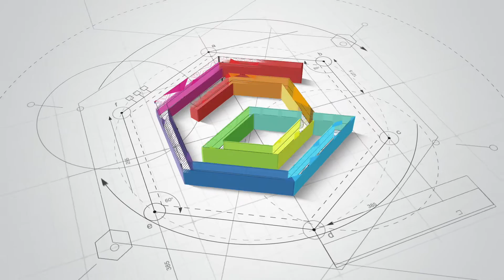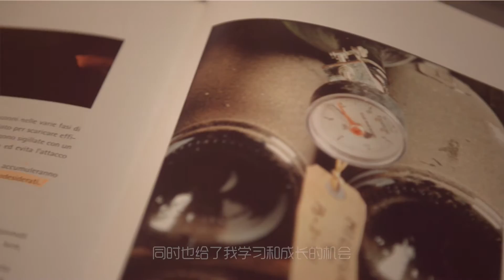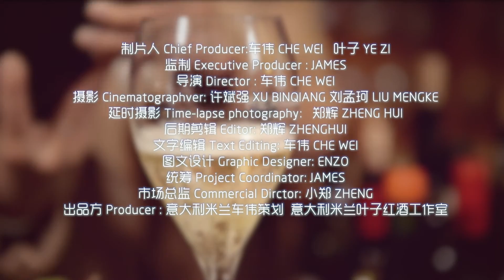《叶子聊酒》第一集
华人街网站上传